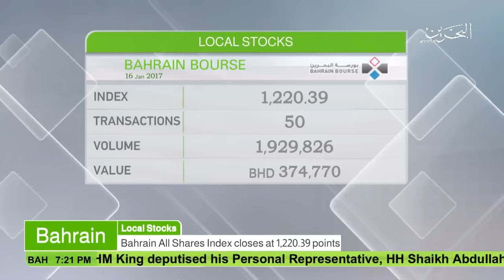البحرين : Bahrain English News Bulletins 16-01-2017